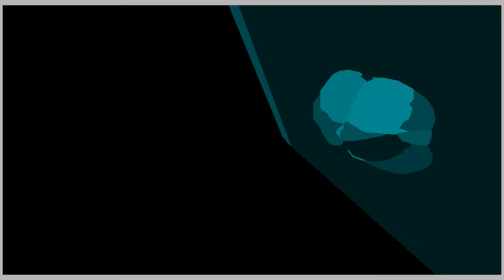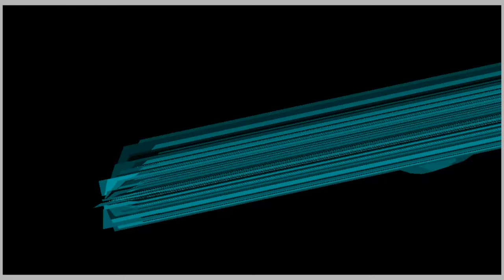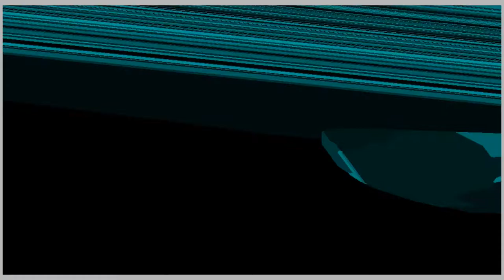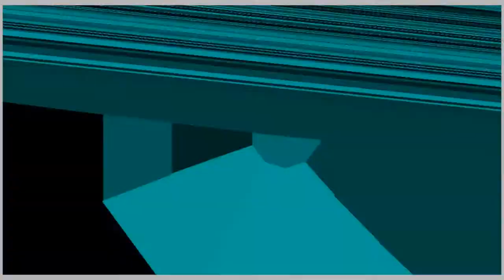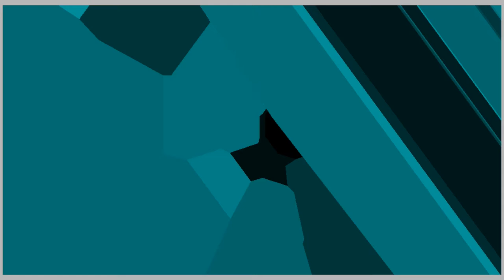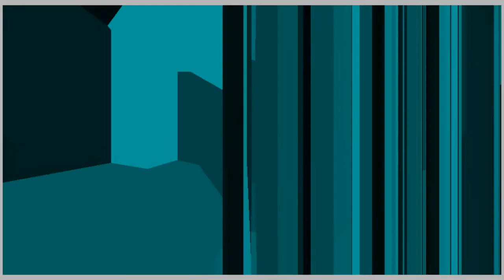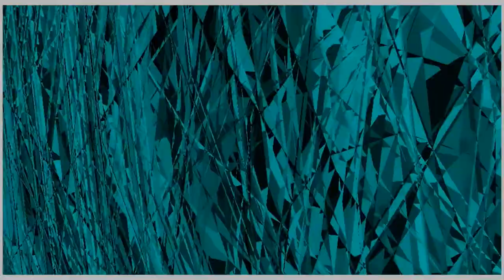suBLime (2016).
[Audio visual MIDImixer programmed with Pure Data/Gem] by Celia & Miguel.